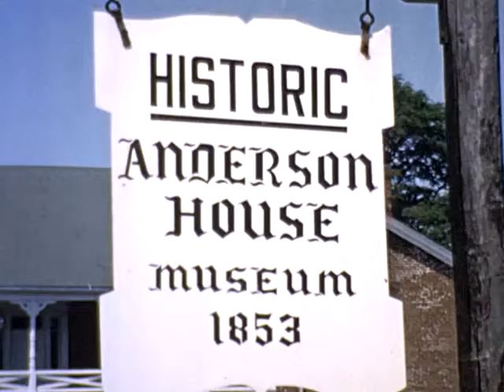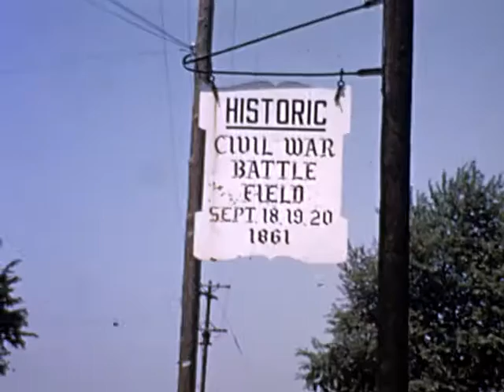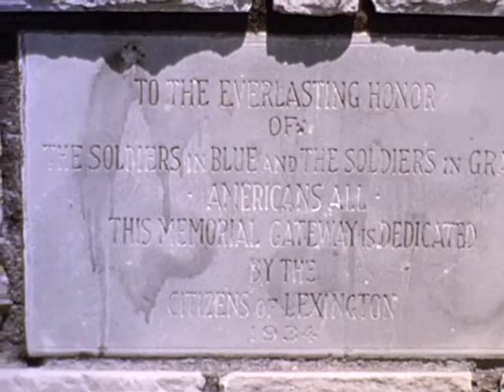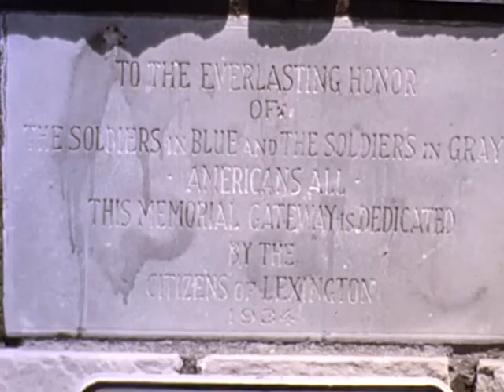Historic Anderson House 1962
Yenne family visit in 1962 to the recently opened Civil War battlefield memorial in Lexington, Mo.